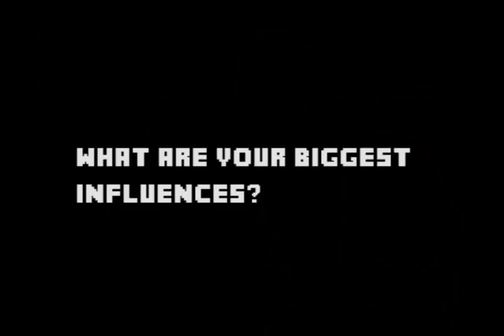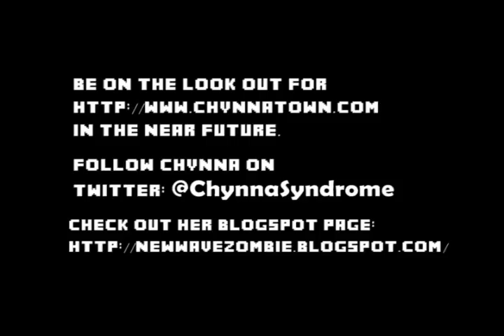WonderCon 2012: Chynna Clugston Flores- Writer/Artist of Blue Monday and Scooter Girl Interview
I interview the creator of Blue Monday and Scooter Girl, Chynna Clugston Flores.